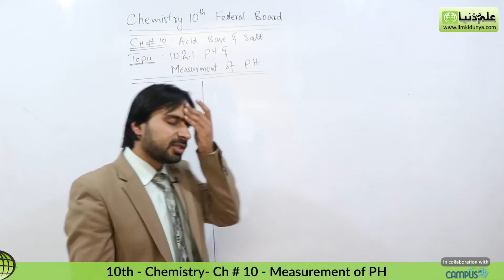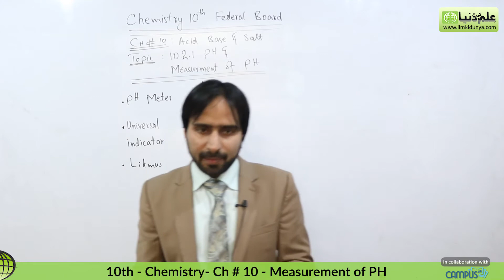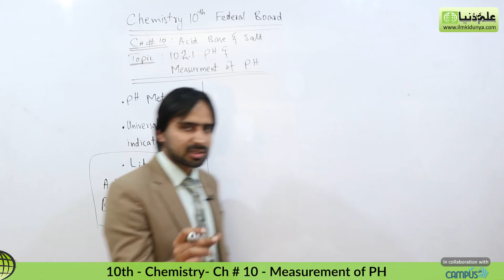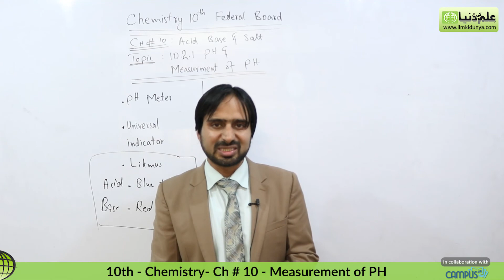10th FBISE Chemistry - FBISE Chemistry Measurement of PH - FBISE Chemistry 10th class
ilmkidunya.com has brought to you Lecture of Huzaifa Rafi on "FBISE Chemistry Measurement of PH

This lecture is specially recorded for students of 10th class from all Punjab Boards and is based on the current curriculum of study for Chemistry book.